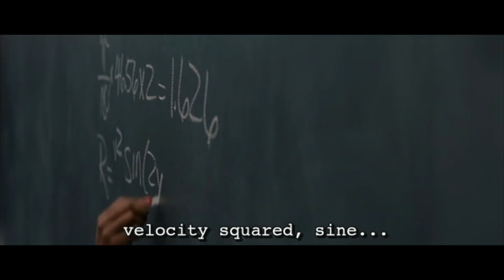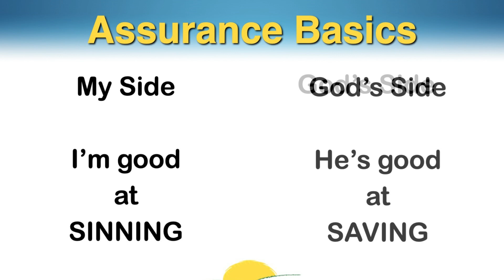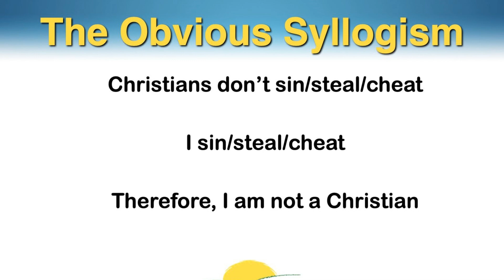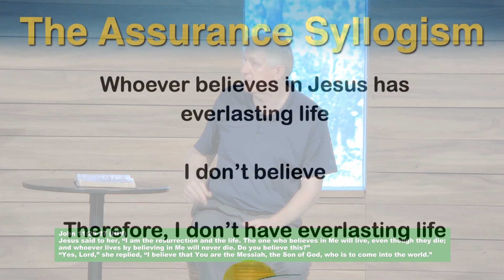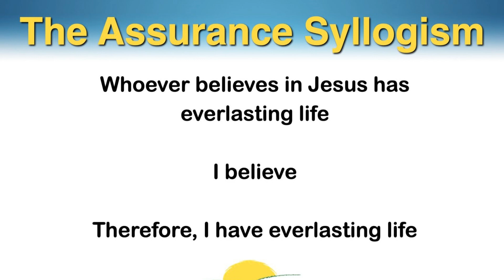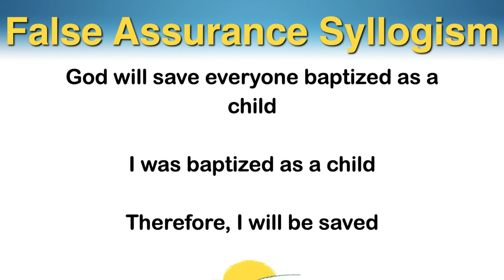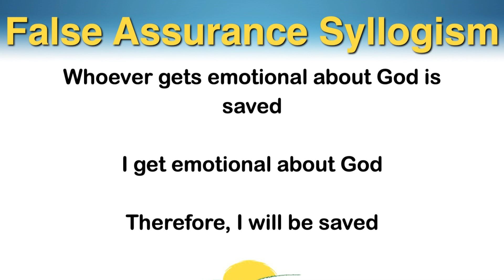The Logic of Assurance +podcast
In this message, Rod covers the logic that necessitates our assurance. It can't be ground in anything other than the promise of Jesus! (1 Timothy 1:15-16; John 5:24, 33-40, 11:25-27)
(This video includes a sermon time of 35:00 and a podcast time of 11:22)